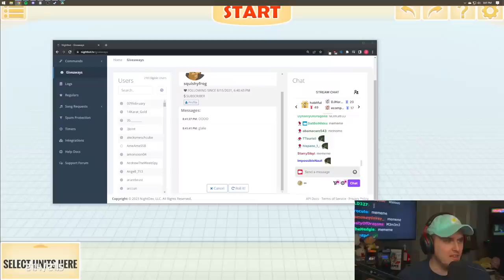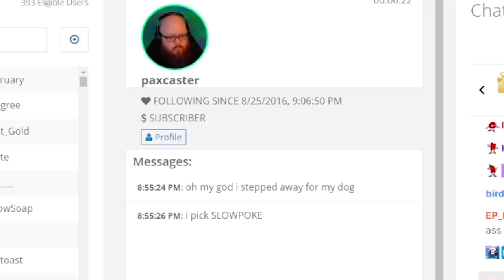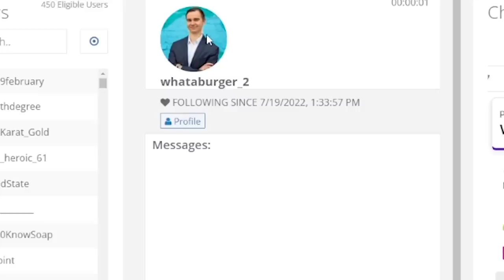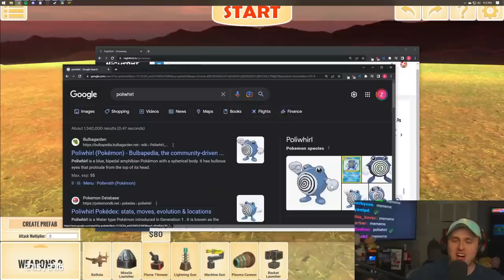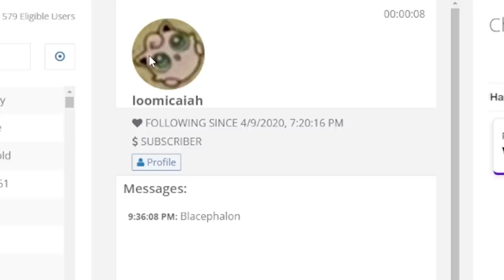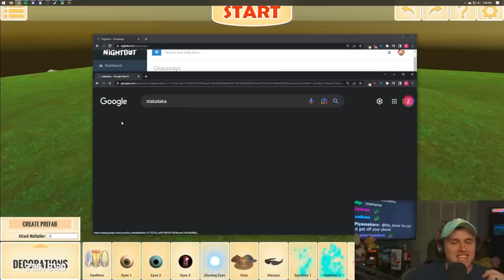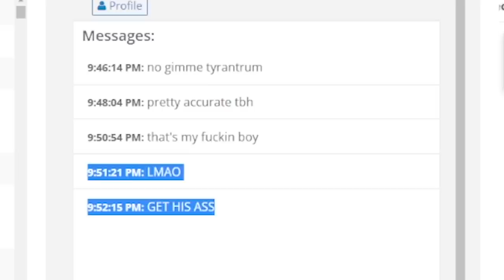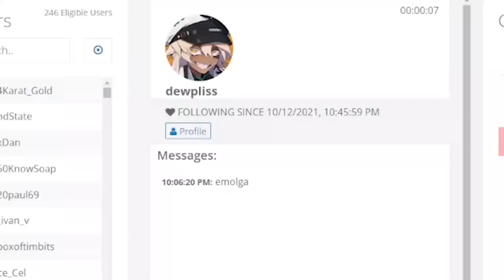I made Pokemon BETTER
Coney gets his Twitch chat to fight against each other with a single Pokemon of their choosing, and then Coney creates that 'Pokemon'. What you imagine a Charizard is going to turn to be something completely different than what Coney makes, I assure you.